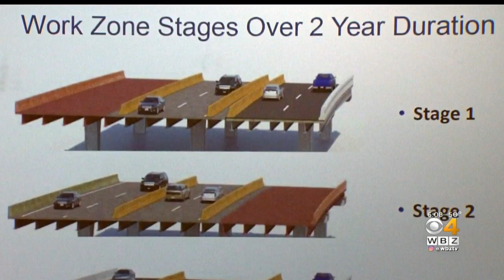Construction On Tobin Bridge Expected To Start April 1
Construction is expected to last 2 years.